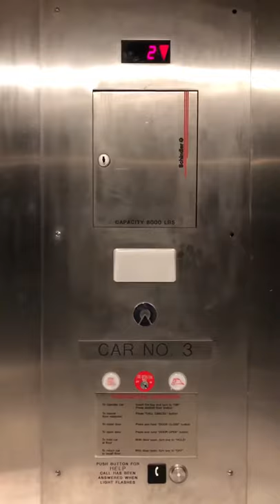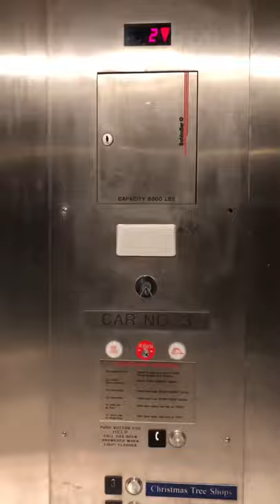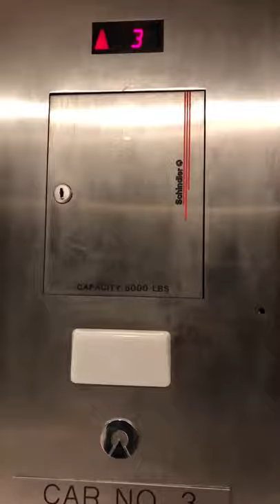Schindler 330A Elevator ride with a Shopping Cart 🛒 @ Parking Lot Christmas Tree Shop and the other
Place: Parking Lot to Christmas tree shops and to the others.
Address: N/A
City: Paramus
State: New Jersey
Country: USA
Notes: This elevator was Car 1 and has a little loud motor.